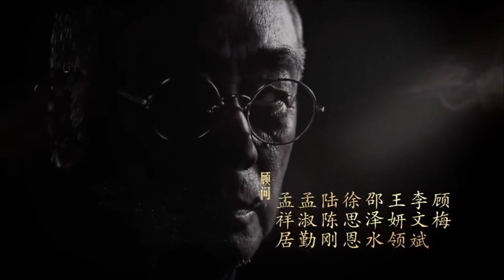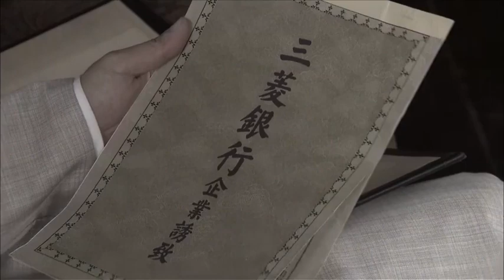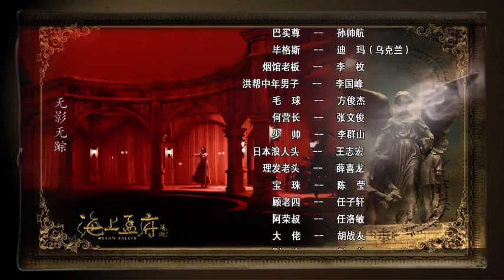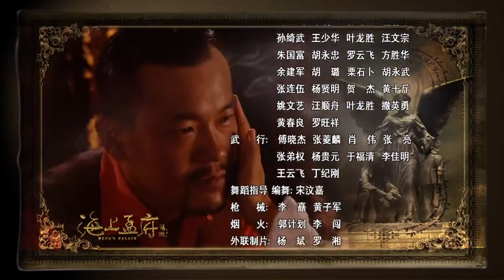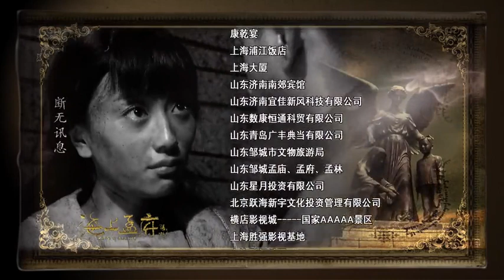海上孟府 19